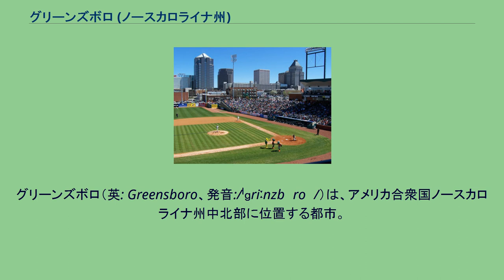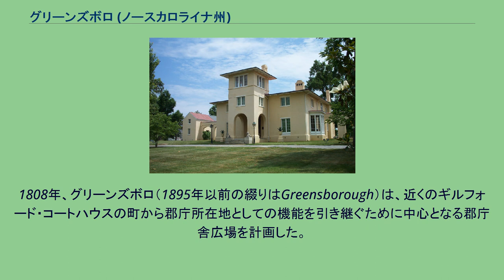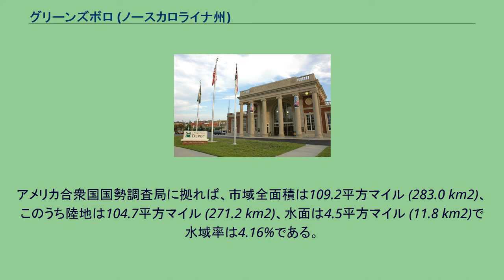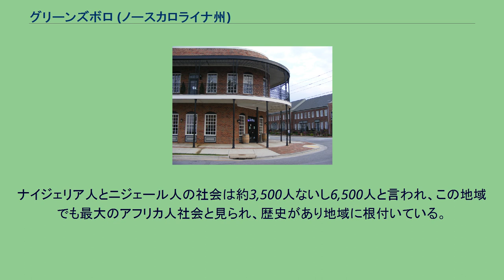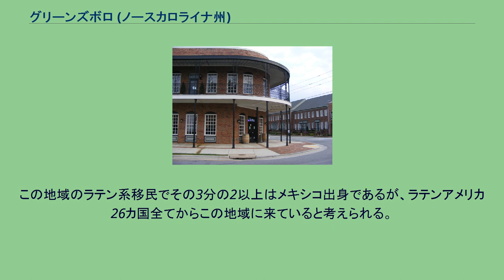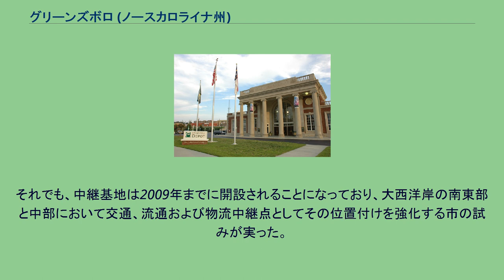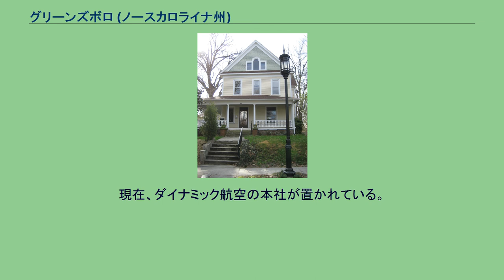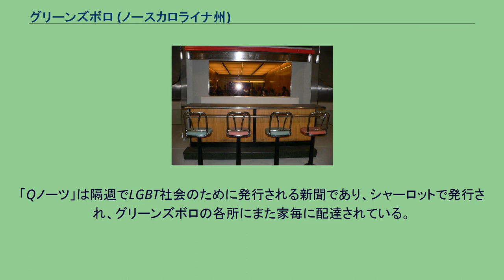グリーンズボロ (ノースカロライナ州)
ギルフォード郡_(ノースカロライナ州)
ピードモント・トライアド
グリーンズボロ（英: Greensboro、発音:/ˈɡriːnzbʌroʊ/）は、アメリカ合衆国ノースカロライナ州中北部に位置する都市。
州内ではシャーロット、州都ローリーに次いで3番目に人口が多く、ギルフォード郡、および同郡を中心とするピードモント・トライアド都市圏では最大の都市である。
2010年国勢調査での人口は269,666人だった。
2008年6月30日、住人10,000人以上、面積8平方マイル (20 km2) を僅かにこえる地域を併合した。
グリーンズボロ市は、ノースカロライナ州中央部ピードモント台地を走る2本の主要州間高速道路（85号線と40号線）の交わる所に位置している。
2003年、一般にピードモント・トライアドと呼ばれた、それまでのグリーンズボロ＝ウィンストン・セーラム＝ハイポイント都市圏（大都市統計地域、MSA）が行政管理予算局によって再定義され、グリーンズボロ＝ハイポイント都市圏とウィンストン・セーラム都市圏に分割され、グリーンズボロ＝ウィンストン・セーラム＝ハイポイントは広域都市圏（合同統計地域、CSA）と定義された。
2010年の国勢調査では、グリーンズボロ＝ハイポイント都市圏の人口は723,801人 であった。
グリーンズボロ＝ウィンストン・セーラム＝ハイポイント広域都市圏全体では、2010年の国勢調査による人口1,589,200人 となっており、アメリカ合衆国の広域都市圏順位では31位に位置する。
1808年、グリーンズボロ（1895年以前の綴りはGreensborough）は、近くのギルフォード・コートハウスの町から郡庁所在地としての機能を引き継ぐために中心となる郡庁舎広場を計画した。
この行動によって郡内の地理中心に近い所に郡庁舎が動き、郡内住人の大多数は以前より容易に郡庁舎に到達できるようになった。
このとき以来大きな変化があった。
グリーンズボロは3つの主要都市（グリーンズボロ、ハイポイントおよびウィンストン・セーラム）で構成されるトライアドと呼ばれる繁栄する都市圏の一部となり、人口は100万人以上になった。
グリーンズボロは小さな行政中心から1900年代初期までに繊維産業と交通の中継点となり、今日では事業を再配置するための南部でも有望な中心の一つとして浮上している。
2世紀が経った今でもグリーンズボロはその美しさと居住性で称賛を集めている。
2004年、アメリカ合衆国エネルギー省はグリーンズボロの「クリーン都市殿堂」入りを決めた。
アメリカ独立戦争の英雄、ナサニエル・グリーン将軍 グリーンズボロは、アメリカ独立戦争中の1781年3月15日にギルフォード郡庁舎の戦いで大陸軍を指揮したナサニエル・グリーン将軍に因んで名付けられた。
この戦闘で大陸軍は敗北したことになっているが、チャールズ・コーンウォリス卿のイギリス軍も大きな損失を蒙り、そのボロボロになった軍隊はノースカロライナを離れてバージニアに向かうことを選んだ。
この決断に続いて大陸軍はフランス軍と結んでバージニアのヨークタウンにコーンウォリスを閉じ込め、そこで20日間の包囲戦の後の1781年10月19日にイギリス軍は降伏を強いられることになり、かくして独立戦争は実質的に終わった。
イギリス軍を弱らせるためにグリーンの採った行動が、最終的に大陸軍がイギリス軍に勝利する結果を呼んだことになった。
グリーンズボロはギルフォード郡の地理中心近くに設立されたが、その土地は「ハックルベリーの藪がある深い下生えの未開森林であり、香りの良い果物ができていた。」将来の村のための土地は98ドルで購われ、南北に走る3本の道路（グリーン、エルム、デイビーの各通り）が東西に走る3本の道路（ガストン、マーケット、シカモアの各通り）と交わるように配置された。
郡庁舎はエルム通りとマーケット通りの交差点中心に建てられた。
1821年までにこの町には369人の住人が住むようになった。
1840年代初期、当時のジョン・モアヘッド知事（その領地であるブランドウッドはグリーンズボロ内にあった）の要請により州政府はグリーンズボロを新しい鉄道が通るように選定した。
グリーンズボロは実質的な成長を始め、間もなく州内交通の中継点としての役割のために、「門の都市」(Gate City)と呼ばれるようになった。
鉄道は繊維工場の商...